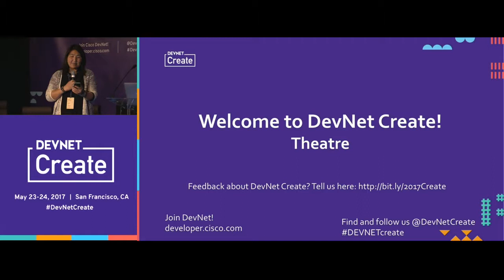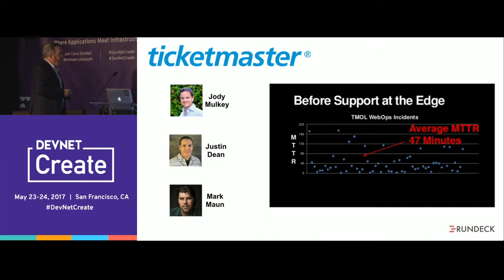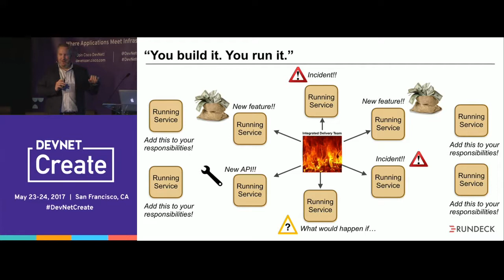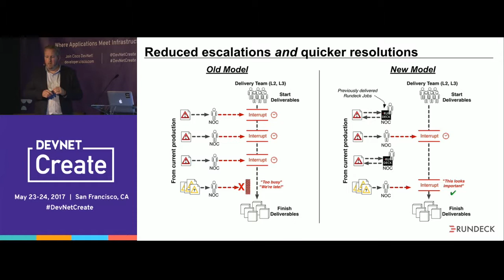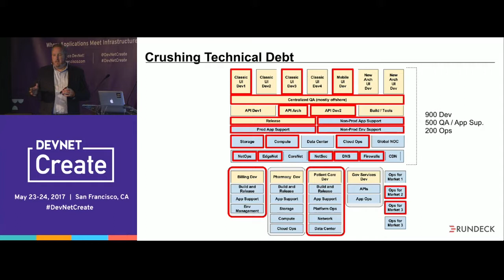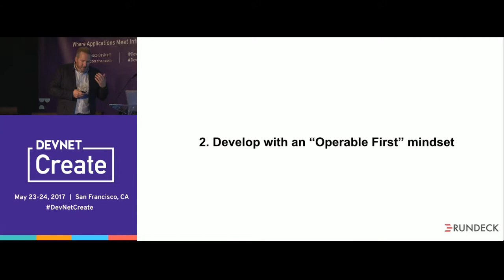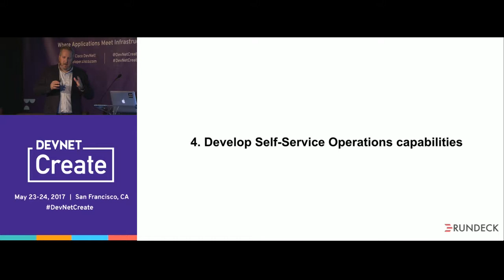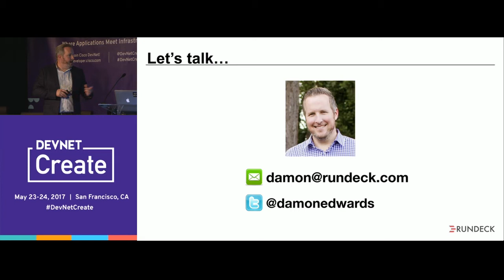Self-Service Operations: Because Failure Still Happens – Damon Edwards (DevNet Create 2017)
Day 2 Keynote